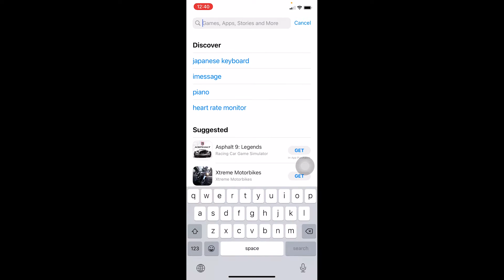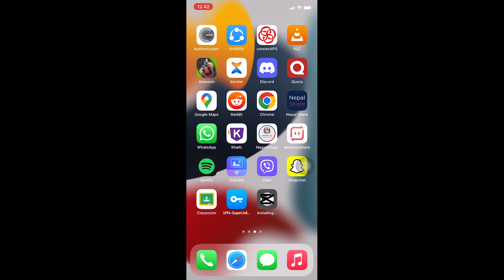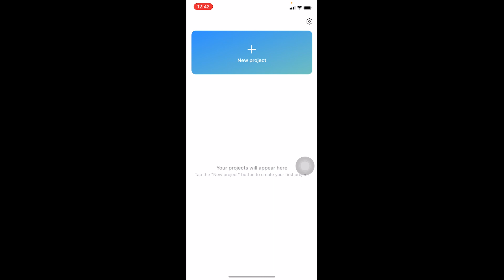How To Download and Install CapCut on iPhone (2022)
Confused about How To Download and Install CapCut on iPhone? This video explains the exact steps on How To Download and Install CapCut on iPhone. Make sure you watch the video till the end to learn it in much detail.

CHAPTERS
0:00 - Intro
0:10 - How To Download and Install CapCut on iPhone
1:53 - Outro